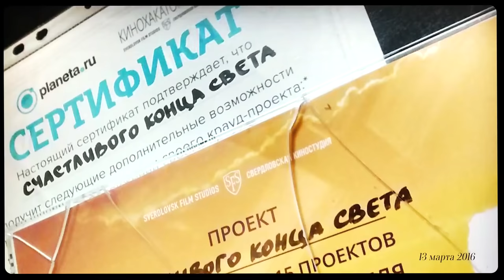🏆 Как сделать комикс - ШАГ 1 // Как придумать сюжет // Комикс Братья / 1 эпизод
🏆  В этом выпуске мы расскажем, как появилась идея нашего авторского комикса "Счастливого Конца Света", и с чего мы начали работу над комиксом, как придумали персонажей для комикса.
Мы уже не один год изучаем то, как делают комиксы на практике и учимся у других художников комиксов. Мы запустили эту рубрику, чтобы поделиться своим опытом в присущей нам манере и надеемся - это подскажет начинающим художникам, как как сделать свой комикс (как нарисовать зин) избежав наших ошибок.

😄😀 Смотри другие выпуски по тегу

ИЗ ЭТОГО ВЫПУСКА ВЫ УЗНАЕТЕ:
00:00 | Как придумали идею для сюжета комикса?
02:02 | Что вдохновило на создание комикса "Счастливого Конца Света"
03:24 | Как начали работу над персонажами для комикса?
04:47 | Почему решили рисовать комикс?
05:30 | Как поняли, что идея - хорошая?
06:09 | С чего начали работу над комиксом?